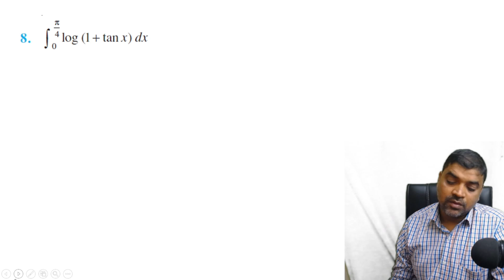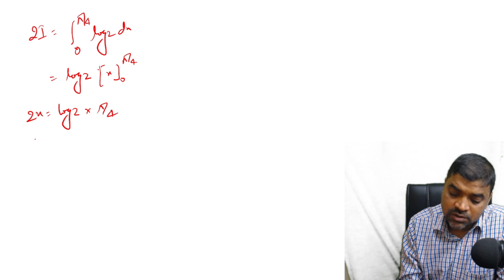EXERCISE 7.10 Q.8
• About Channel :-)
✅  IIT Target
& etc.